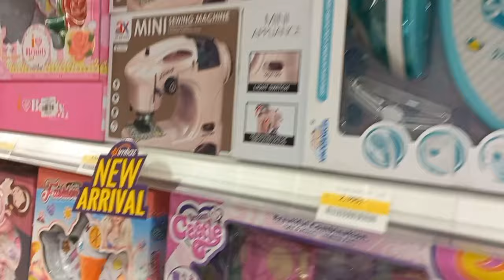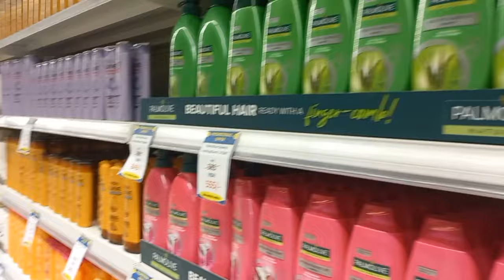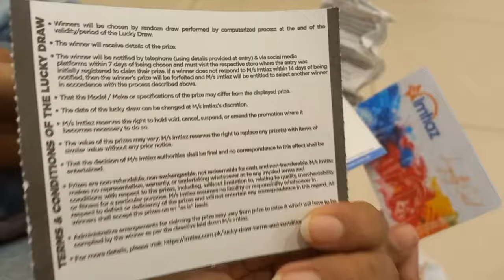Never Tell People What You Do | Keep These Things Secret | Change Your Life | Motivational video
Today im sharing very important life changing points with you guys hope you will like it.

motivational video
best motivational video
motivational
motivational speech
motivational videos
inspirational video
motivation videos
video,the best motivational speeches
motivational video 🥶🔥
fear motivational video
long motivational video

huberman change your life
change your life in 3 months
jhene aiko change your life
iggy azalea change your life
hubermanlab change your life